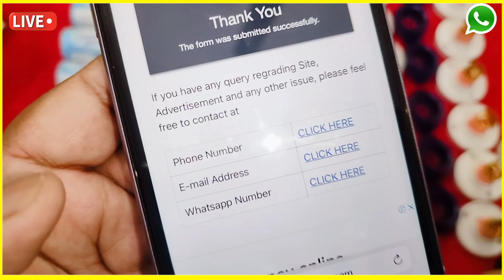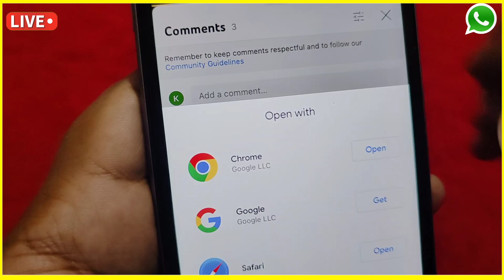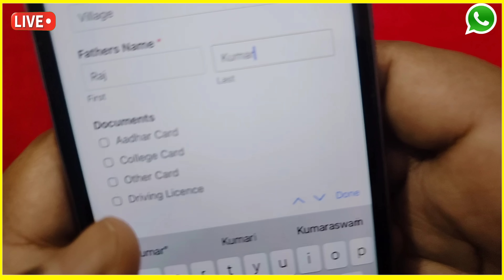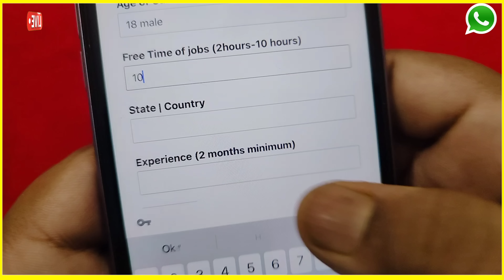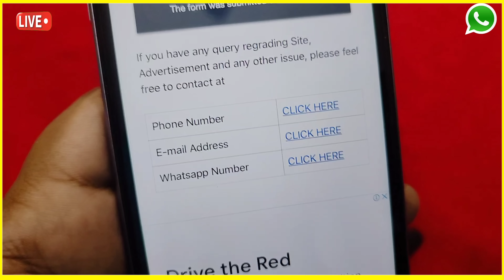Earn ₹1000/- Daily without investment || Work from home jobs 2022 || Work from home jobs near me !!